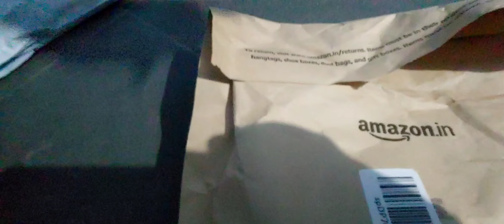Online Clothes Purchase is tough as we see on site will be seen much difference when you receive it.